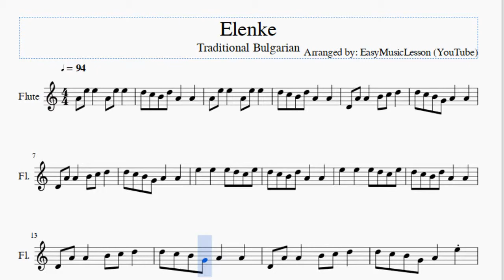Flute Sheet Music: How to play Elenke by Traditional Bulgarian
Here is a sheet music/tab video on the song Elenke by Traditional Bulgarian on the flute. A flute sheet music arrangement which is transposed to notes that are easily played by flute, for the song Elenke by Traditional Bulgarian.

EasyMusicLesson teaches you to play the your favorite instrument, through well-arranged sheet music so that you too can learn how to play Elenke by Traditional Bulgarian on the flute as fast as you can. A flute sheet music with backing tracks to help your play the song better.